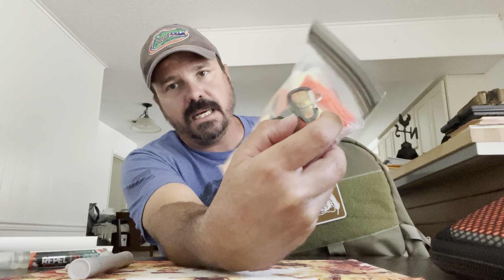Cutting weight EDC KIT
Recce Ruck setup